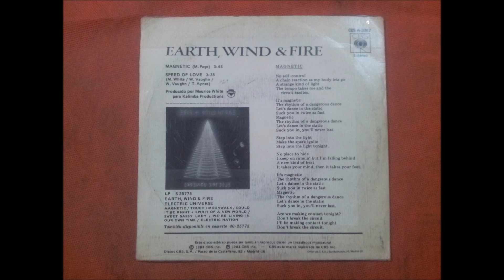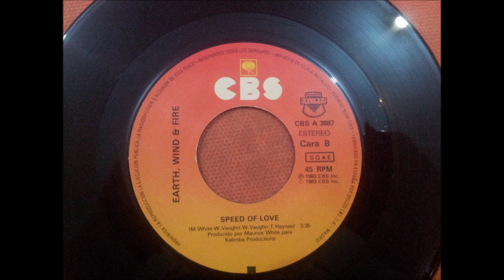EARTH,WIND & FIRE.(MAGNETIC.)(7''.)(1983.)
GRUPO FACEBOOK.
PAGINA WEB.
RADIO.